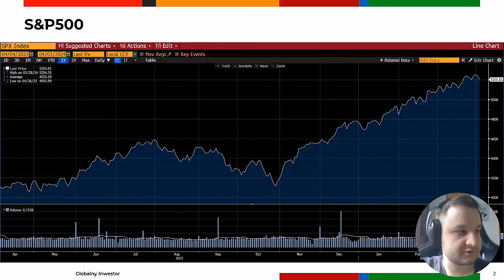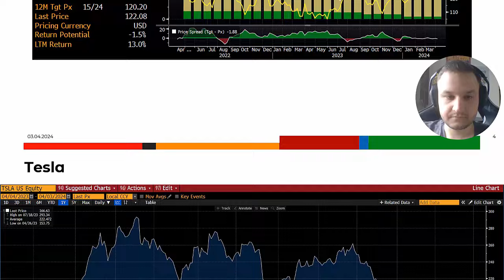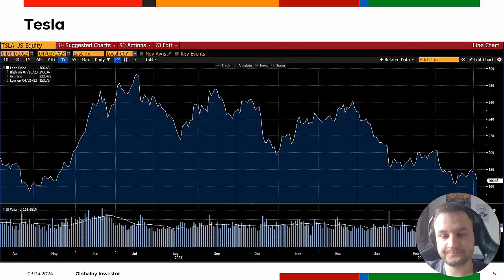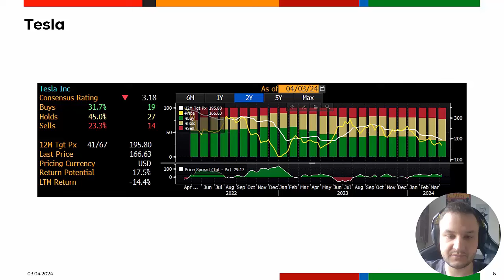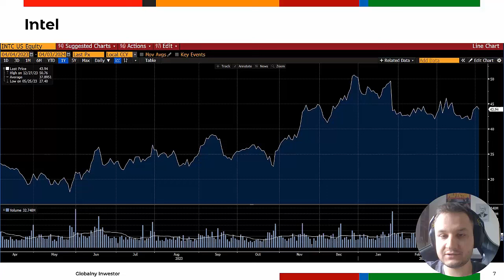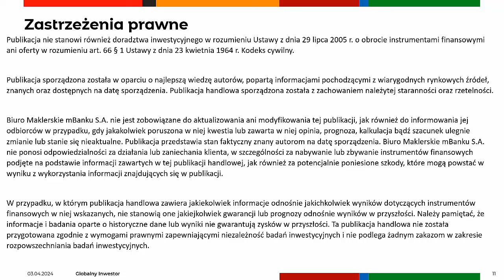Paychex, Tesla, Intel - Słabnące dostawy Tesli wzbudzają obawy o popyt na elektryki 03.04.2024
Paychex zauważa stłumiony popyt ze strony przedsiębiorstw.
Rozczarowujący poziom dostaw Tesli wzbudza obawy inwestorów.
Produkcja chipów Intela generuje coraz większe straty.